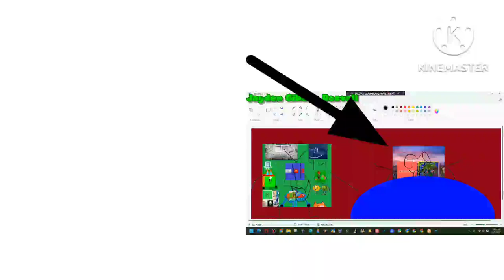THAT NOT HELL MY BLUEBERRY INFLADED NOW!!!!!!!!!!!